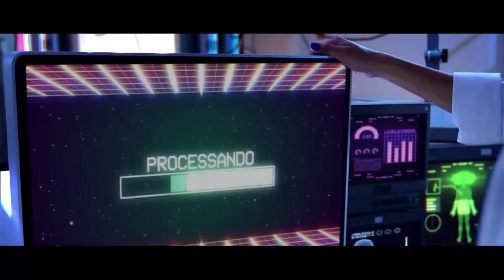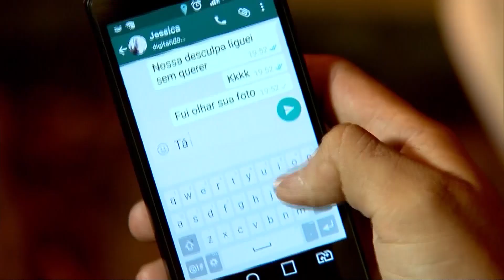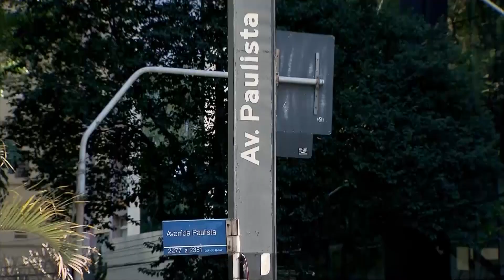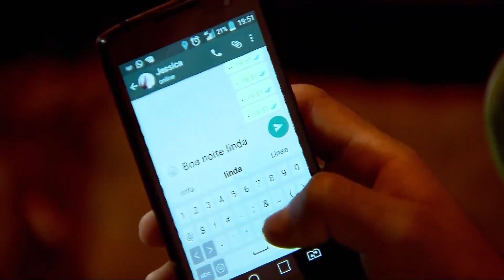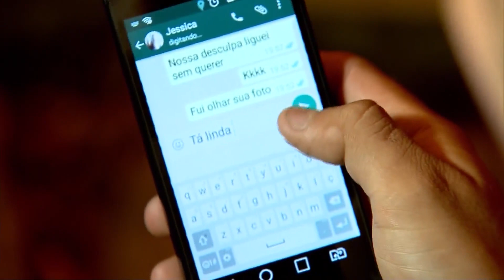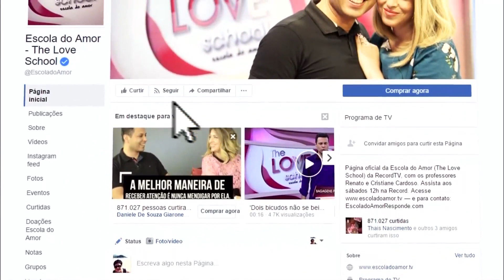Escola do Amor Responde - 02/05/17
Bem vindos à Escola do Amor Responde, confrontando os mitos e a desinformação nos relacionamentos. Onde casais e solteiros aprendem o Amor Inteligente.

Renato e Cristiane Cardoso, apresentadores da Escola do Amor na TV Record e autores de Casamento Blindado e Namoro Blindado tiram dúvidas e respondem perguntas dos alunos. Participe pelo site EscoladoAmorResponde.com